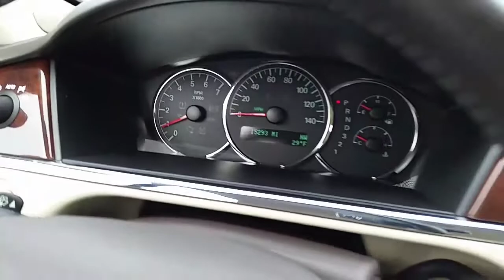2008 Buick Lacrosse | Doug's Northwest Cadillac | Seattle, Bellevue | 17304F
How did we get this lucky? This is 2008 Buick LaCrosse with only15k miles!!! Yes, this one looks and feel like new!! We are excited to offer this total luxury American sedan! These are becoming rarer! Don't miss the opportunity to purchase a like new vehicle that is quiet and smooth!

Dark Mocha Metallic 2008 Buick LaCrosse CXL FWD 4-Speed Automatic with Overdrive 3.8L V6 SFI 2-OWNER, 17" 10-Spoke Chrome-Tech Wheels, 6-Way Power Front Passenger Seat Adjuster, Auto-Dimming Inside Rear-View Mirror, Driver Confidence Package, Interior Rear Reading Switchable Lights, Power-Adjustable Outside Body-Color Heated Mirrors, Ultrasonic Rear Parking Assist, Universal Home Remote.

for more information and to confirm the vehicle is still available.

Videos do not indicate if a vehicle is available and in inventory. Vehicles may be sold and this video will remain as an example of our inventory.